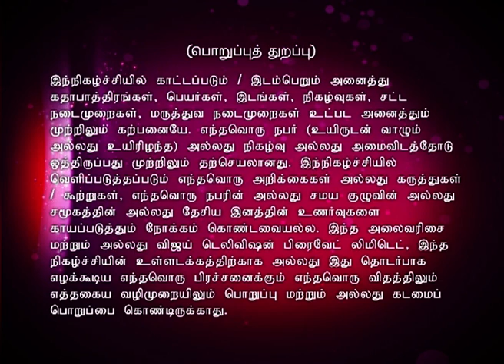Sanathana Dharmam | Episode 271